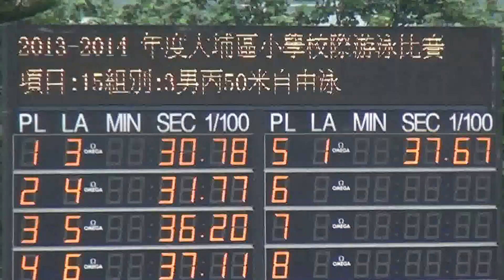2014大埔小學學界丙組男子50米自由式破紀錄